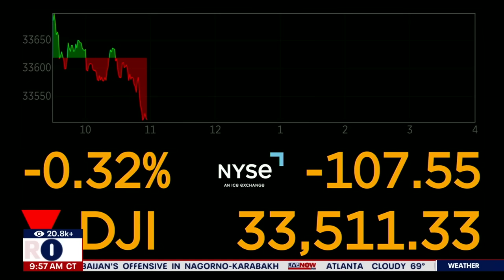Government Shutdown 2023 Update: GOP provides update on probability of shutdown | LiveNOW from FOX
House Republican leadership provides an update on the looming 2023 government shutdown.  Congressional leaders spoke about the probability of a shutdown by Saturday.